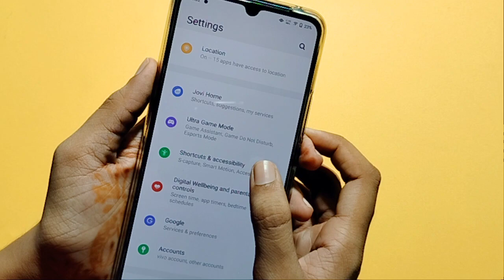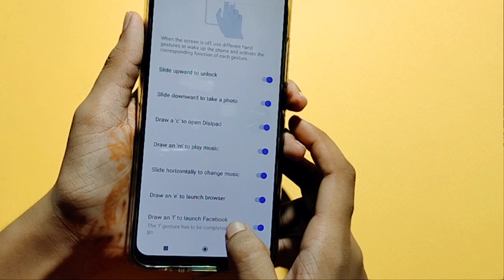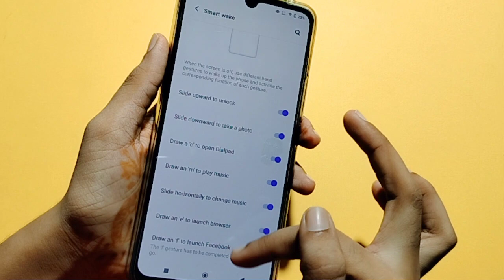Vivo Y21 smart motion full setting | How to use Gesture motion | smart motion use kaise karen